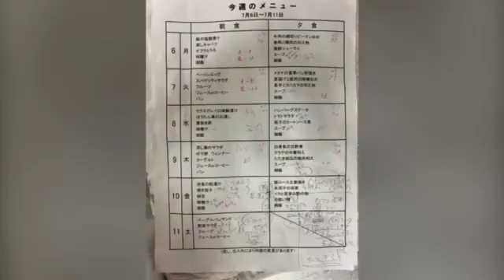東京勤務😃☝️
朝食編😃☝️